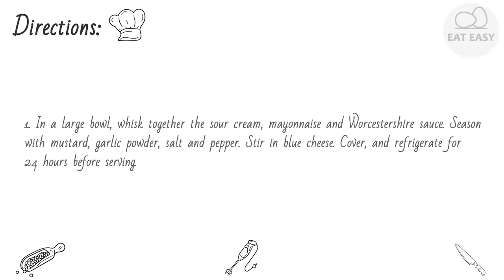Bill&'s Blue Cheese Dressing APPETIZING!